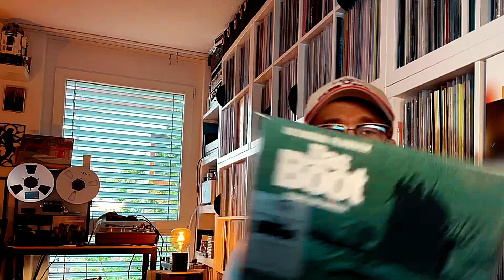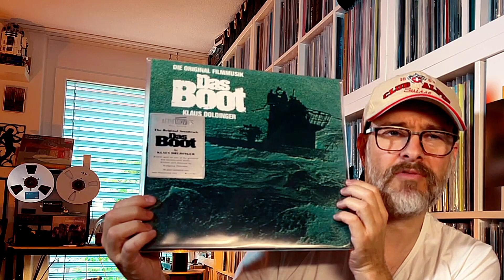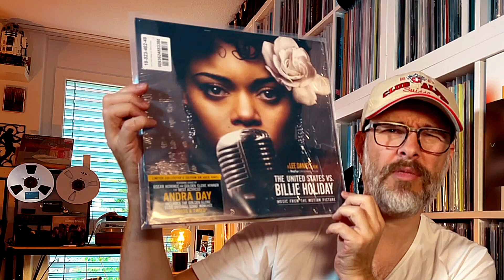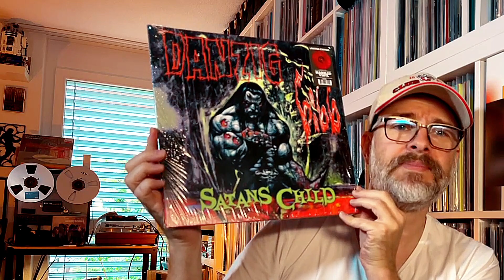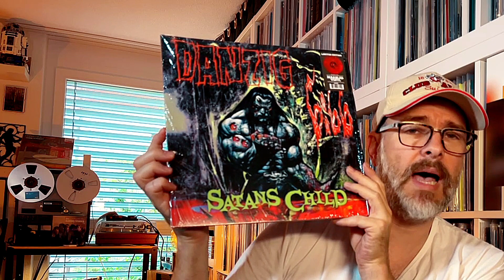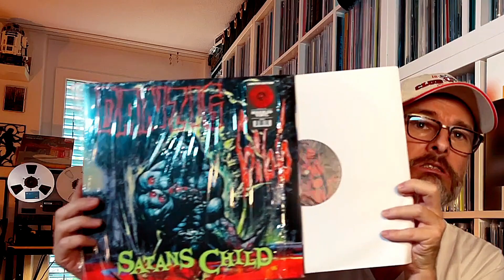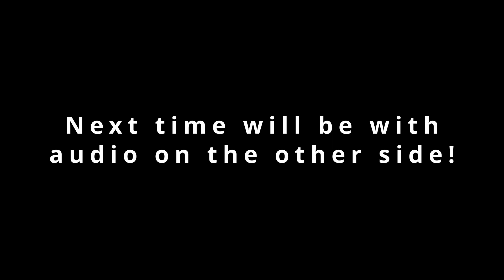Speakers, Records & an announcement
My speakers are ready and compared to what they looked before - BIG IMPROVEMENT. But most importantly they sound like a dream. At least to my ears and in my room. And yes, of course I bought some records AND the live stream disaster will be fixed with another talk...!

So if you want to try finding a pair yourself: Goodmans Dimension 8